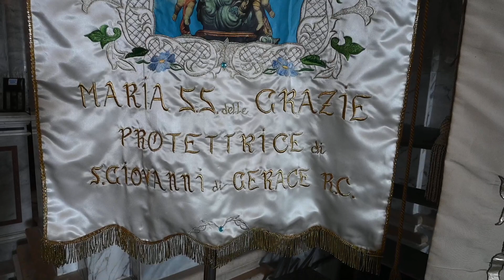San Giovanni di Gerace MADONNA DELLE GRAZIE festa 2021. Interno del Santuario.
San Giovanni di Gerace (RC) Calabria Italia.
BY EUGENIO SELVAGGIO VV.